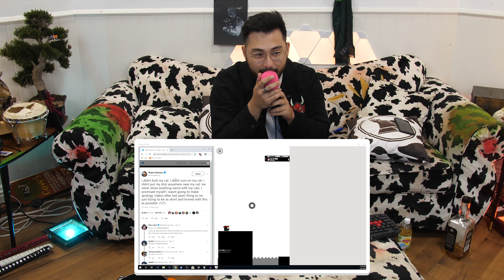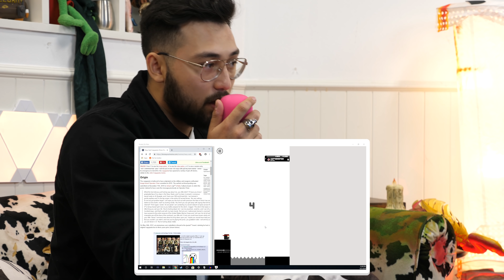2 GUYS 1 SCREAM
AAAAAAAAAAAAAAAAAHHHH! 🐮🔪

Aleks and Alec just fucking scream for 10 minutes

A veces grito en voz alta a los frascos de albañilería para guardar mi enojo para el futuro.